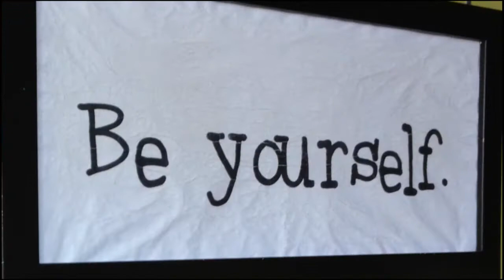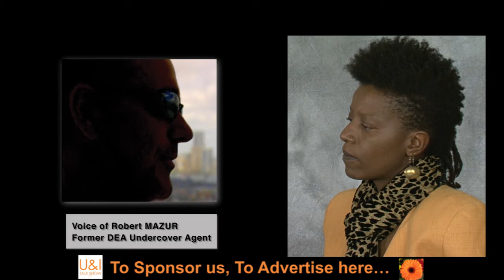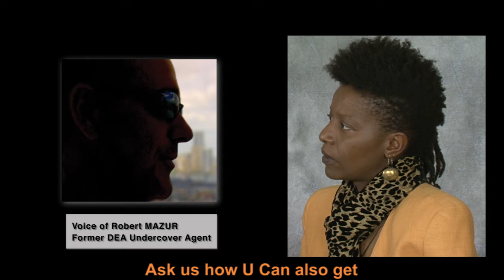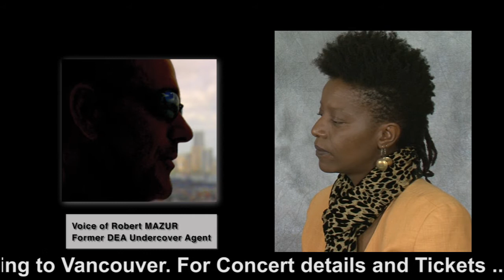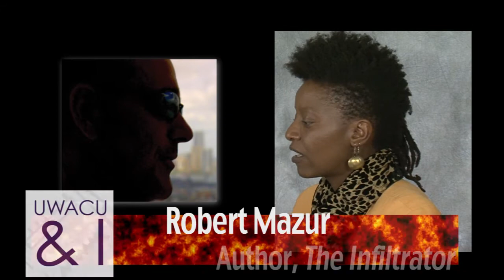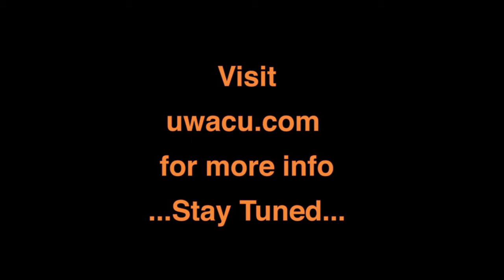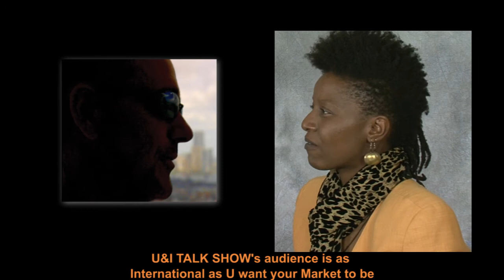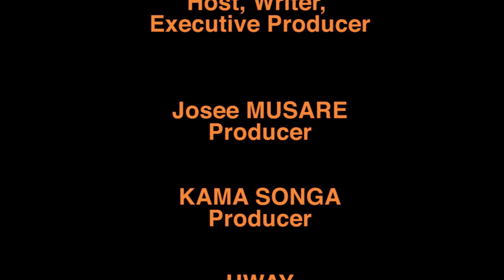U&I TALK SHOW featuring Robert MAZUR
IMANA & UWACU PRODUCTIONS

Presents :

U&I TALK SHOW with Louise UWACU.

Featured Expert Guest : Robert MAZUR. Former D.E.A undercover.
Author of "The Infiltrator".

Find more about Robert MAZUR on : The-infiltrator.com.

U&I TALK SHOW started on RADIO. U&I is now recording interviews on Camera for the Web and TELEVISION. U&I is using all new technologies that will allow us to reach and tape our guests' appearances on the U&I TALK SHOW no matter where they may be in the world !

U do not have to come to our studios in Vancouver to be Featured on U&I TALK SHOW !
U can be anywhere U want... U&I TALK SHOW will still invite you, especially if you are teaching what we need to know... U are Welcome.

U&I are dedicated to Laughter & Communications without borders !

TUNE in...

U&I is also calling all Authors and all Aspiring Writer to submit their works and be featured on U&I TALK SHOW. Join our very own U&I LOVE BOOKS CLUB.

All teachers are welcome, All students are welcome.

Tune in and share U&I Love of Knowledge is FUN.

A New Era in The Art of Free TALK is here.

U&I LOVE...